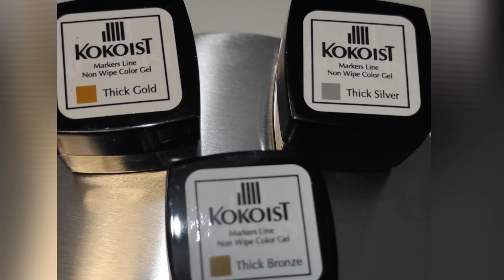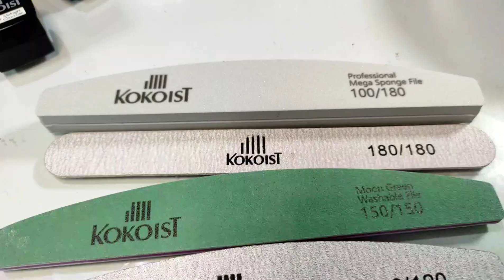Kokoist Japón llegó a México! productos de uñas de ensueño!!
Encuentra el kit completo